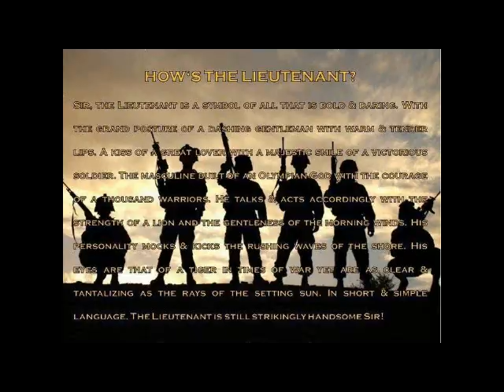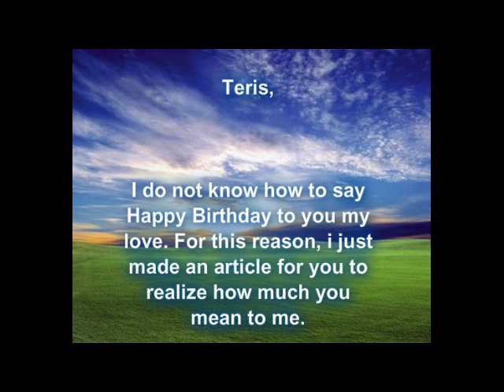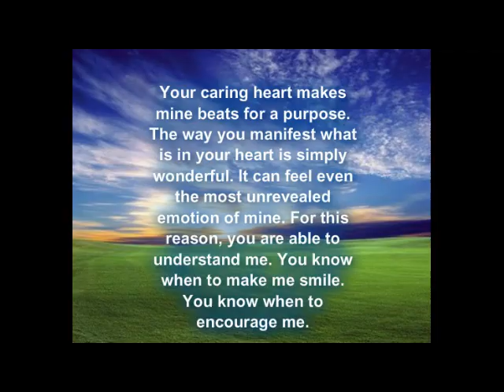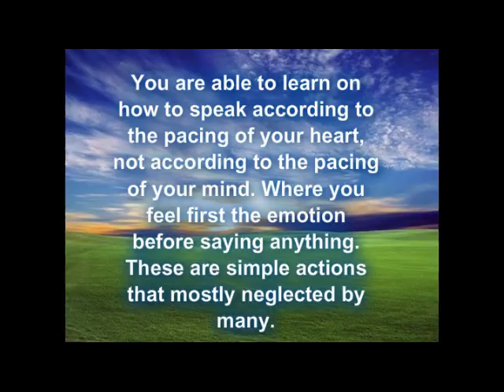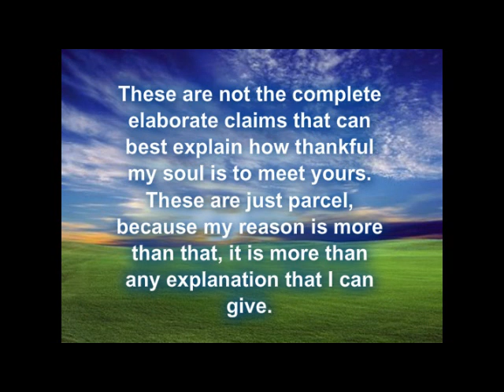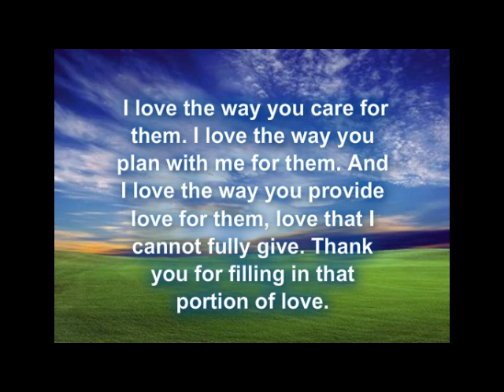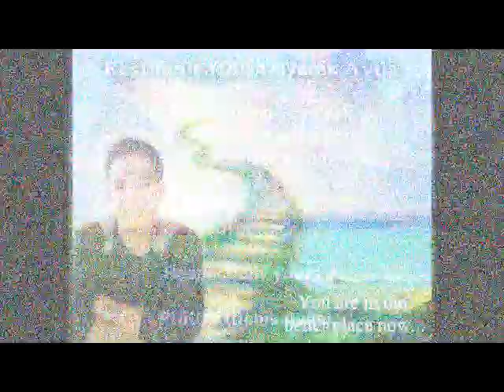WE SALUTE YOU DENIS WE LOVE YOU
A REAL HERO!!!